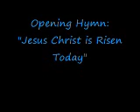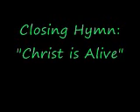First Presbyterian Church Worship Service Easter Sunday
This worship service is provided by the First Presbyterian Church in Mount Pleasant, Iowa. This is the Easter Sunday service where our Temporary Supply Pastor, Bill Warhover, shares his message titled "Resurrection". With music in the air, Chirst is Alive!